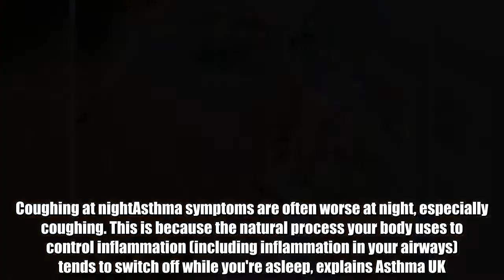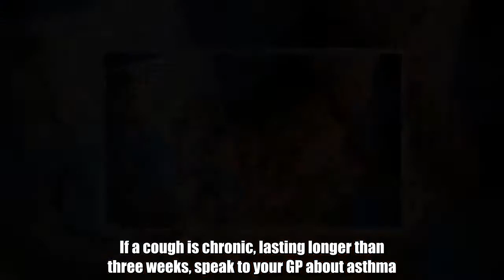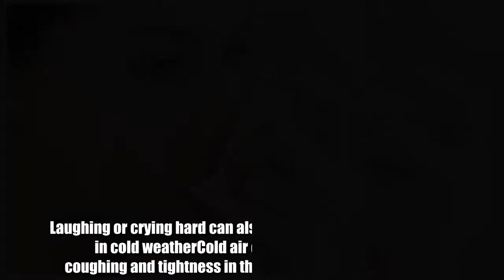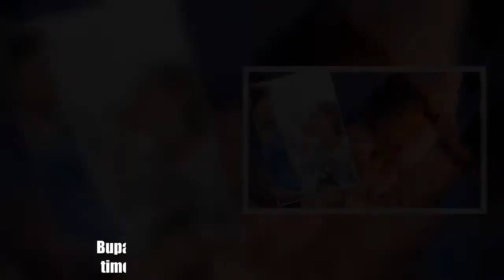Asthma symptoms: Night-time coughing could be a sign of the illness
Aside from well-known symptoms such as wheezing and shortness of breath, there are several signs of asthma that aren’t obvious.Worried you or someone you know might have the lung condition? Here are some of the lesser known symptoms to look out for.Coughing at nightAsthma symptoms are often worse at night, especially coughing. This is because the natural process your body uses to control inflammation (including inflammation in your airways) tends to switch off while you're asleep, explains Asthma UK.A reaction to dust mites or skin cells in your bedding might trigger the condition, leading to a persistent, hacking cough.If a cough is chronic, lasting longer than three weeks, speak to your GP about asthma.FatigueAs asthma symptoms worsen at night, sleep can be affected.If they persist without treatment, extreme tiredness could mean work/school and quality of life are negatively impacted.Anxiety or difficultly concentratingStress and anxiety can lead to asthma symptoms. According to Asthma UK, 69 per cent of sufferers say that stress is a trigger for their asthma. Conversly, asthma also triggers anxiety.   Asthma triggers   Mon, September 5, 2016   Asthma can be triggered by the weather, your emotions and even . Knowing what your triggers are, will help you cope and deal with your asthma more effectively.  Play slideshow   “Someone who is constantly under stress is more likely to react with fight or flight reactions to stressful situations, meaning they'll be at more risk of asthma symptoms,” the website states.Laughing or crying hard can also prompt symptoms.Coughing in cold weatherCold air often leads to wheezing, coughing and tightness in the chest for asthma sufferers.Bupa advises that anyone with asthma limit the time they spend outside on very cold, dry days. Exercising in cold air worsens symptoms.Coughing after eatingA small number of people suffering with asthma are triggered by food allergies.The foods that cause the most allergies are dairy products, eggs, nuts, seeds, fish, wheat and soya. Salicylates in tea, coffee, dried herbs and spices are also a common trigger, as are food additives, says Asthma UK.Contact with a food allergen can lead to an allergic reaction, which can include wheezing and breathing difficulties.The condition is also worsened by pollution, with MPs recently warning that 40,000 Britons are dying every year because successive governments have failed to act.